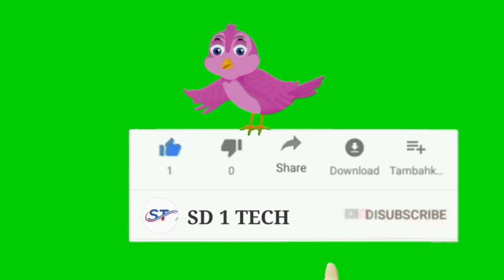Tuni chidiya hali sabji lene cartoon character green screen video.2022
Tuni chidiya hali sabji lene cartoon character. green screen video.